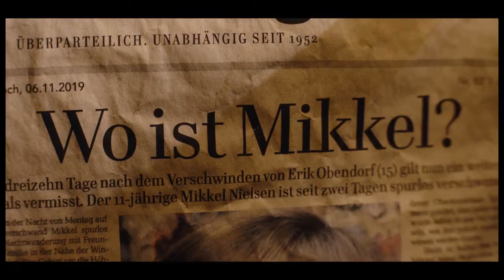Dark Netflix || Last Night I Dreamt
Tv series : Netflix Dark
Music : Low - Last Night I Dreamt That Somebody Loved Me
This is my fan video about Dark Netflix .